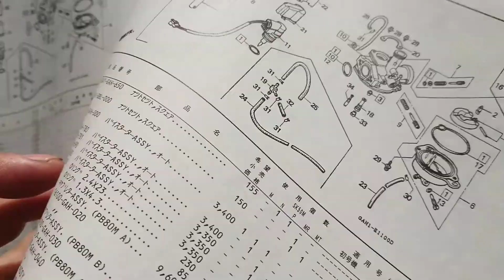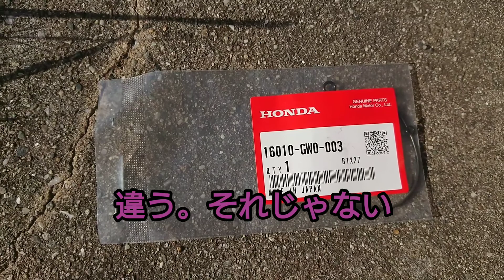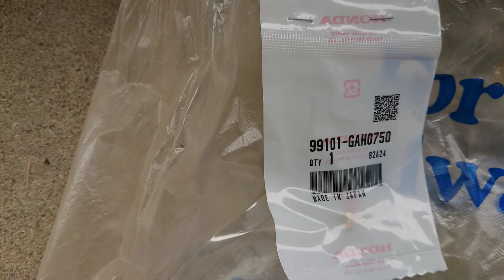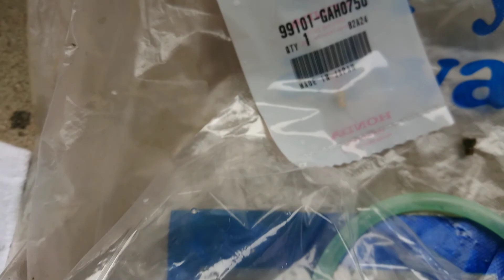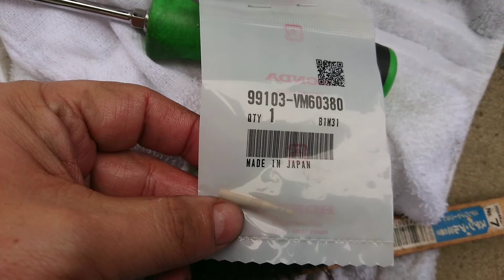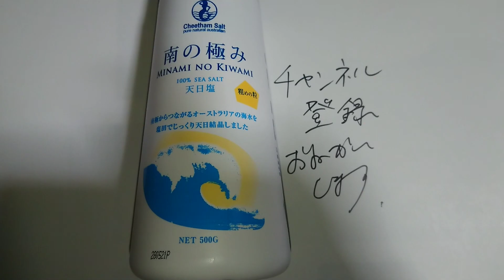【レストアする？】スーパーディオZXのキャブレター洗浄とエンジン始動？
スーパーディオZX再生個人的プロジェクト
第5弾です。 キャブレター掃除でエンジンはかかるのか？乞うご期待？

いらっしゃいませ HIROYUKIZ YouTube